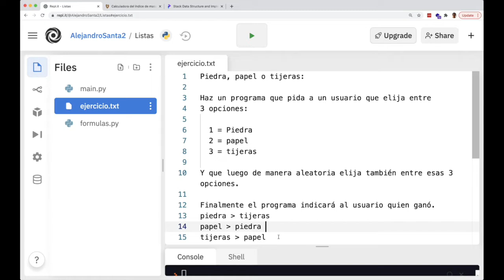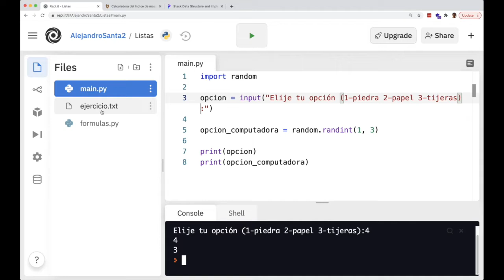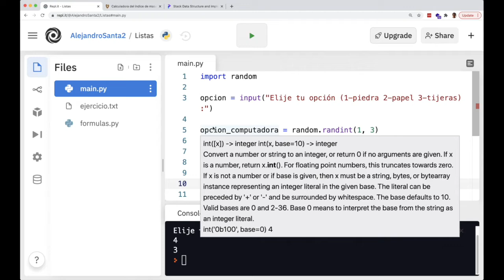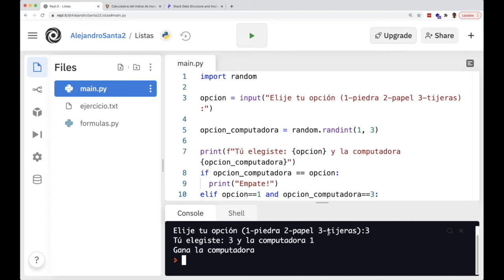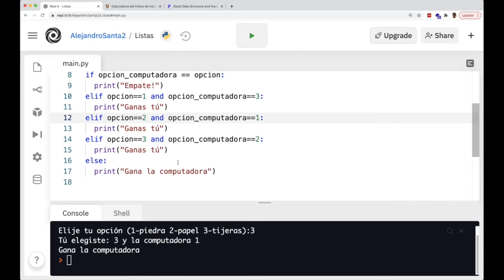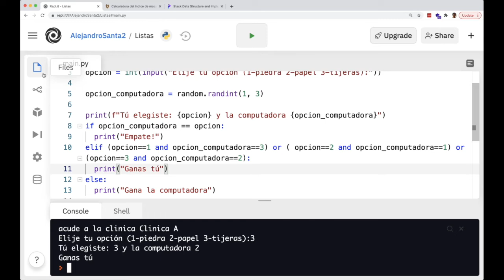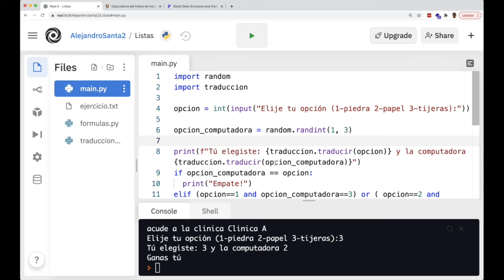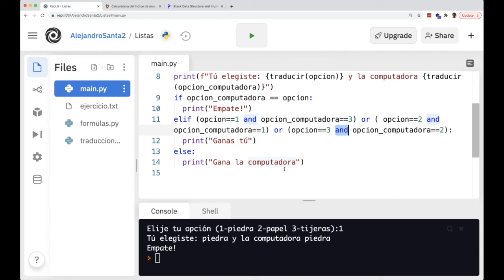Aprende Python 🐍📚 - Ep 18 Ejercicio piedra, papel o tijeras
Utilizando listas, ciclos, condicionales y módulos implementamos una versión sencilla del juego de piedra, papel o tijera.